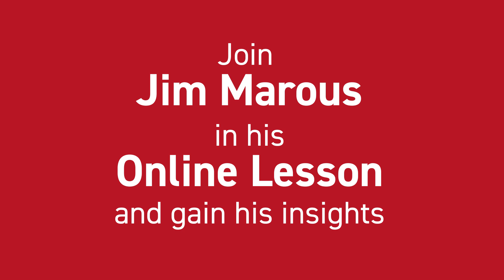Cross-Selling in Digital Finance - Jim Marous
LEARN NOW WITH CFTE ON CFTE.EDUCATION
KEEP LEARNING AND CHALLENGING YOURSELF!

CFTE Online Lessons is a platform for FinTech Industry experts, to provide the latest insights and knowledge on the digitalisation of finance covering the latest technology and innovation including artificial intelligence and blockchain.

“Every trend in banking today revolves around data analytics”, says leading expert Jim Marous. Now, you can deepen your knowledge with CFTE’s Online Lesson about the impact of APIs and Data Analytics on the future of US Banking by Jim Marous, co-publisher of The Financial Brand - Ideas & Insights for Financial Marketers and a top 100 FinTech Influencer.

You will have access to reading materials in addition to an online lesson & archived Q&A for free.

CFTE is the learning and innovation platform for individuals and organisations to act on the transformation of Finance. Learn how to get into Fintech, explore the exciting opportunities at Fintech startups, lead AI projects and develop your career.
CFTE develops leading online courses (Comparable to Harvard Fintech Course, Oxford Fintech programme and MIT Fintech certificate course), Experiential Learning Programmes such as Entrepreneur workshops and also animate a community of 1000 of alumni and experts.
Start with the foundations with our Fintech Foundations Programme and AI in Finance course.
Think and act like an Entrepreneur with our Extrapreneurship Programme.
Meet and get inspired at our Fintech ecosystem and browse our Fintech Events Agenda.